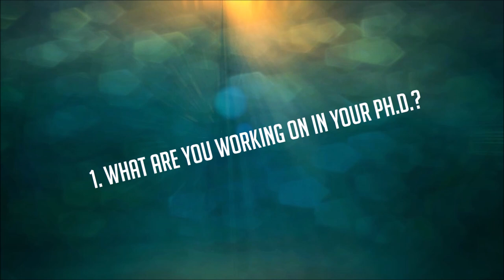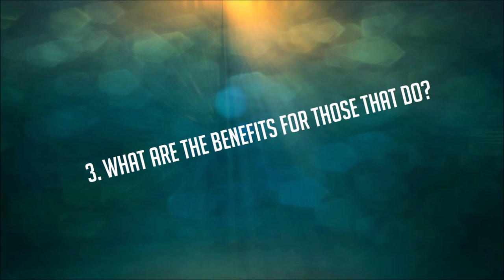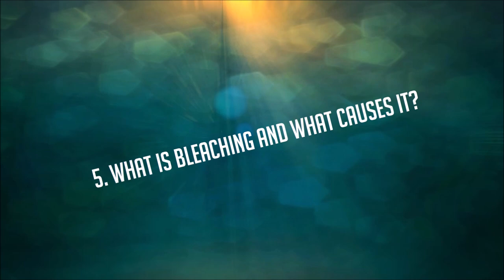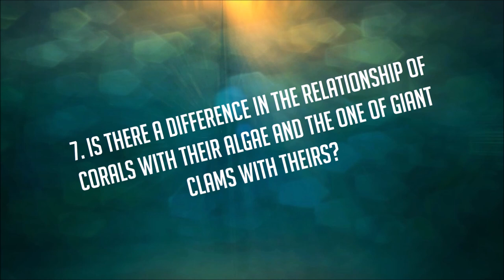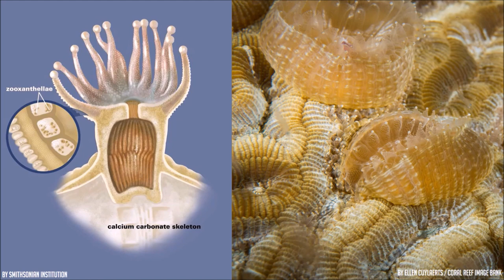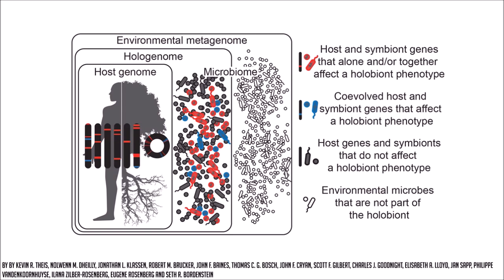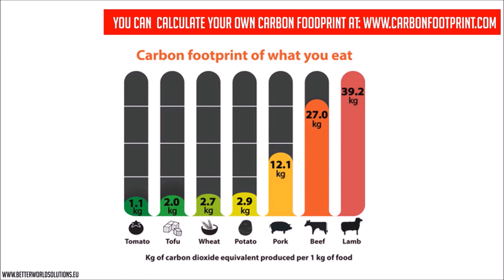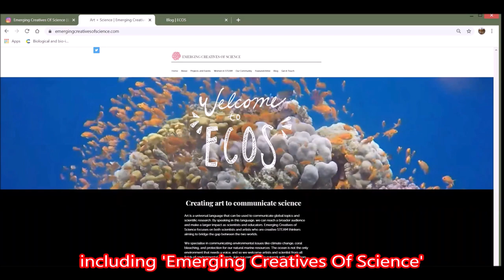AskTheExpert - Symbioses in the Ocean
Following our last videos on marine food chains and symbiotic relationships in the oceans we now have another interview with a scientist from the filed for you!

Melissa is a Ph.D. candidate in Australia, working on the interactions of corals with their symbiotic algae in the great barrier reef. She tells us about her work on how corals may recover from bleaching - the phenomenon when symbiotic algae are lost because of environmental stress.

Enjoy and make sure to check out Melissas project ECOS, bringing together artists, scientists & communicators: